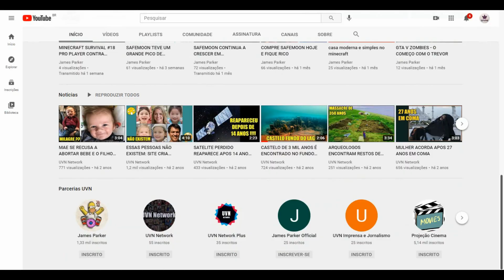Jack, o Caçador de Gigantes | Antes e Depois do Elenco (2013) 2021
Before and After / Then And Now / Gifted Hands: The Ben Carson Story / Idades e Parceiros na Vida Real / Real Partners and Ages / Globo / Sessão da Tarde / Gloobo / Record / Sbt / TempeBefore and After / Then And Now / Gifted Hands: The Ben Carson Story / Idades e Parceiros na Vida Real / Real Partners and Ages / Globo / Sessão da Tarde / Gloobo / Record / Sbt / Temperatura Máxima / Sessão Aventura / Cine Maior / Filme Completo Dublado/ jack the Giant Slayer (no Brasil, Jack, o Caçador de Gigantes[4] e em Portugal, Jack o Caçador de Gigantes[)é um filme de aventura de 2013 dirigido por Bryan Singer./   Temperatura Máxima hoje (18/7) vai passar Jack, O Caçador De Gigantes//  Saiba qual filme a Globo exibe neste domingo na Temperatura Máxima/    Temperatura Máxima hoje (18/07) tem Jack, o Caçador de Gigantes na Globo

Elenco
Nicholas Hoult
Eleanor Tomlinson
Stanley Tucci
Ian McShane